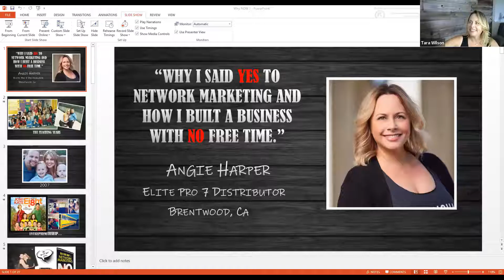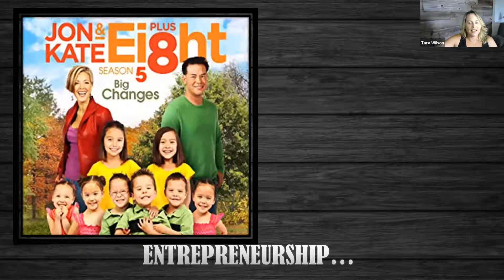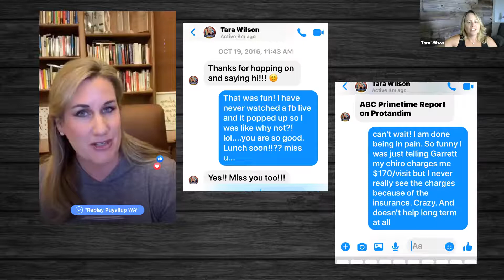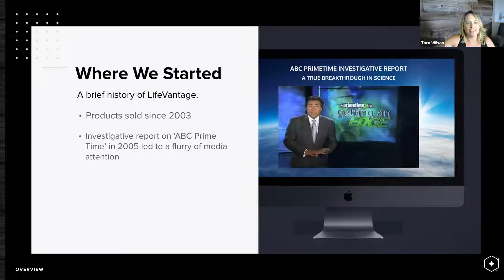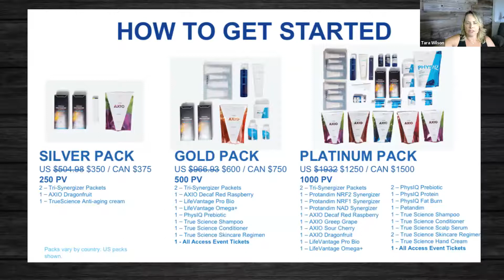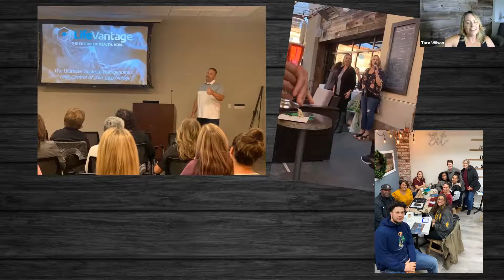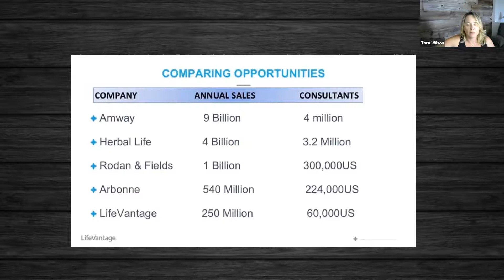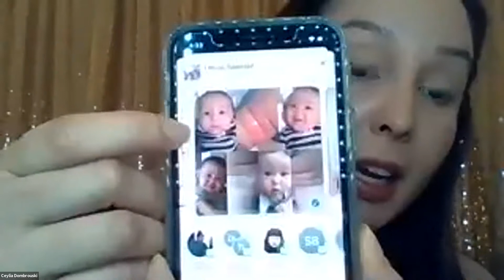Busy mom says YES to Network Marketing!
Elite Pro 7 Angie Harper tells WHY she made the decision to build a Network Marketing Business.